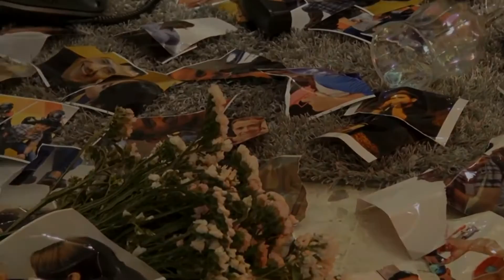tarde - los visconti de colombia (video oficial)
artista: LOS VISCONTI DE COLOMBIA
direccion:  MAURO AYALA
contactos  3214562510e